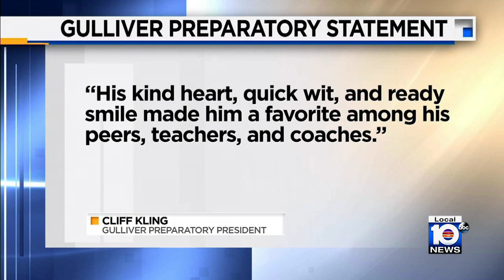Gulliver Prep graduate dies during shooting at University of Virginia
D’Sean Perry, a Gulliver Prep graduate, was among the three dead during a shooting at the University of Virginia where he played football.